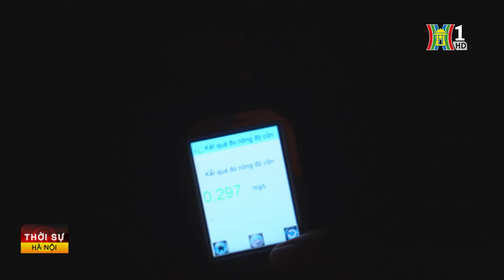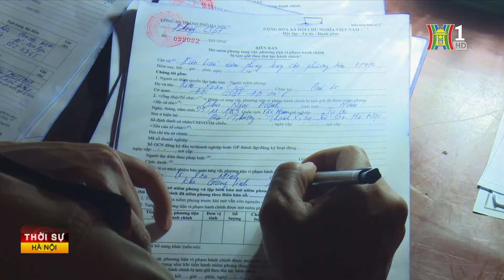Tăng cường xử lý vi phạm nồng độ cồn ban đêm | Tin tức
Nhận định chuẩn bị bước vào kỳ nghỉ lễ quốc khánh, nhiều sự kiện liên hoan, hội họp sẽ diễn ra kéo theo những phức tạp về vi phạm sử dụng rượu bia khi tham gia giao thông. Thời gian này, lực lượng CSGT – CATP đang tập trung xử lý quyết liệt vi phạm nồng độ cồn trên nhiều tuyến đường, trong nhiều khung giờ.